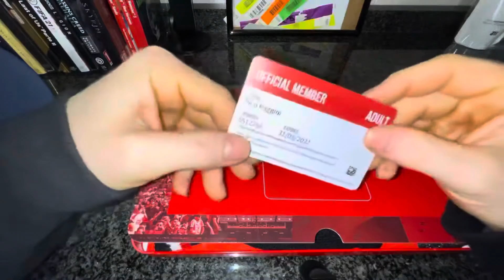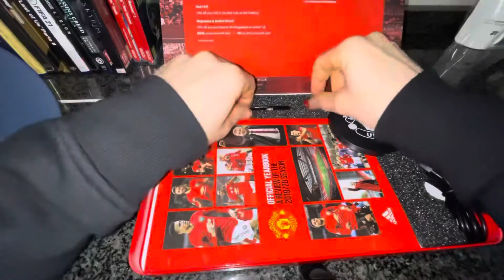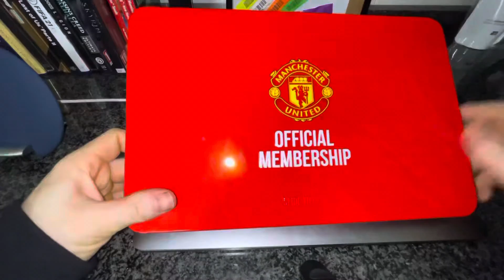Unboxing Manchester United Membership ufficiale!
Spacchettiamo insieme la box del tifoso ufficiale del Manchester United